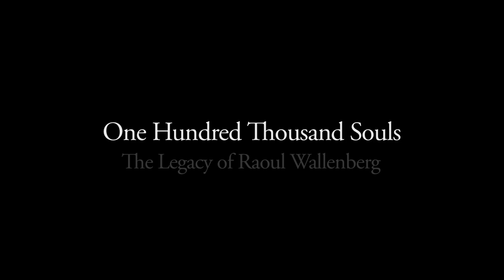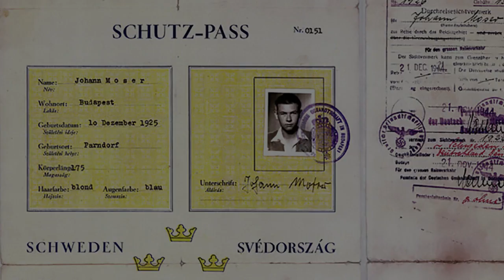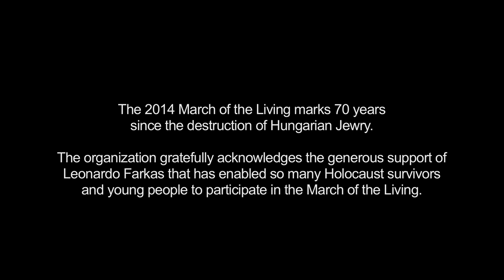100,000 Souls: The Legacy of Raoul Wallenberg